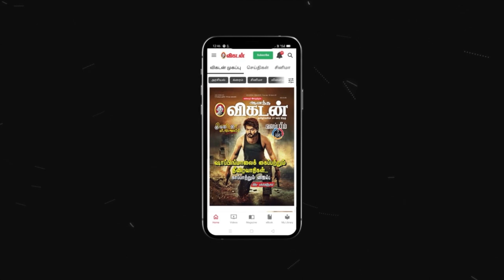Selvaraghavan என்கிட்ட பிரச்சனை பண்ணார்! - Shaji Chen | Nelson | Vijay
This is an interview with Shaji, who is acted in the Beast movie, here he shares his best experience, and the happenings in the shooting spot are all shared with us, Selvaraghavan and Shaji had some issues on the shooting set, here shaji explained the situation, Shaji Chen is Indian writers and actors. Shaji's main area of writing is music and cinema related.

Native Special:
Gift your loved ones in any place/country.

CREDITS
Reporter - Kathirvelan
Host -  Sana
Camera - Vignesh & Ramesh Balaji
Edit - Abimanyu